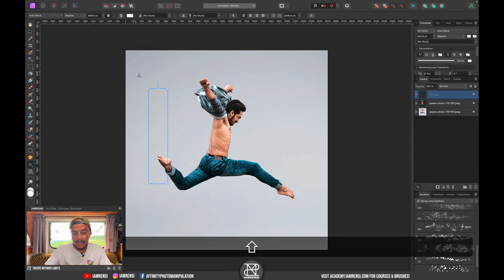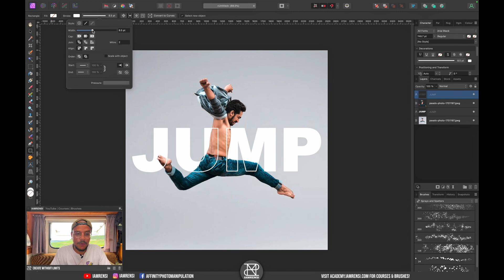The Outline Text Effect | Affinity Photo Tutorial (EASY)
In today's Affinity Photo tutorial we're gonna create the Outline Text Effect. This is one of the easiest effects out there, so perfect to try out even if you're an absolute beginner!

🔥 Effortlessly add realistic elements to your photo composites with 175+ custom Affinity brushes

FREE AFFINITY ASSETS:
⚡️ Instantly add realistic elements to your photos - Try The Ultimate Brush Bundle for FREE: